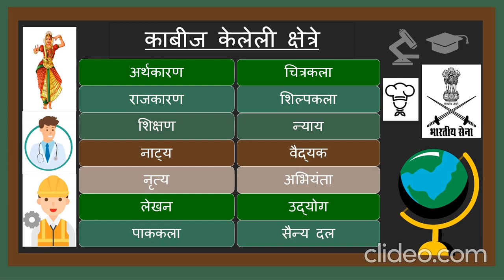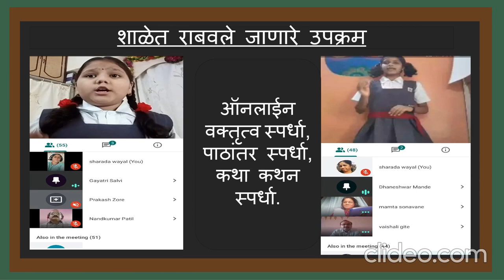शतकोत्तर दिमाखदार वाटचाल करणारी आपली शाळा "चिकित्सक समूह शिरोळकर हायस्कूल", गिरगाव , मुंबई ४.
दक्षिण मुंबईतील शतकाहून जास्त काळ अखंड ज्ञानदानाचा यज्ञ चेतवत ठेवून, गिरगाव चा सांस्कृतिक कट्टा असा सार्थ नावलौकिक मिळवलेल्या आपल्या शाळेला आजही पालकांची पहिली पसंती आहे. जाणून घेऊया या विषयी...